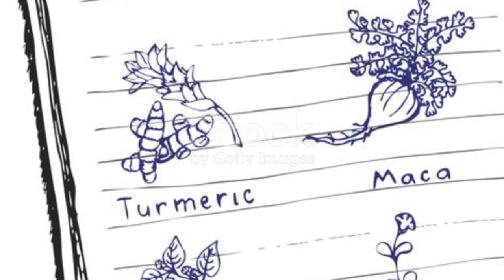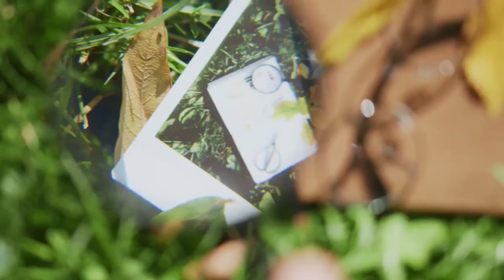Top 10 Ayurvedic Herbs You Need to Know: Health Benefits and Uses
Top 10 rare ayurvedic herbs @CFXPaul